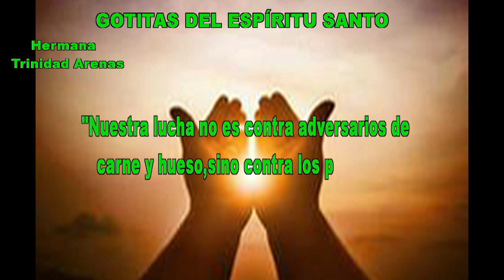GOTITAS DEL ESPIRITU SANTO AÑO 4 NUMERO 61 14 DE OCTUBRE